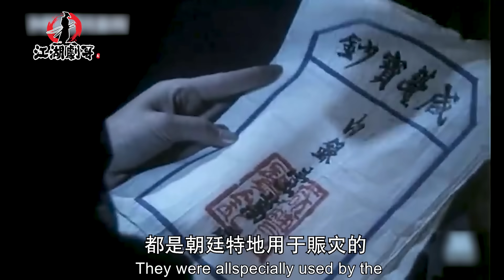絕版的大陸武俠電影，尺度大到可怕配角現場喂奶，男主被央視封禁！《遊俠黑蝴蝶》武俠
1988版武俠電影《遊俠黑蝴蝶》
是由陳佩斯、鄭爽出演一部武俠片
雖然劇情並不多，
但是他依然賦予了
這個角色生動又有張力的性格特征
而片子的尺度其實很大
有多久裸露鏡頭，包括喂奶等
電影武打動作設計考究，個人認為還是值得一看。